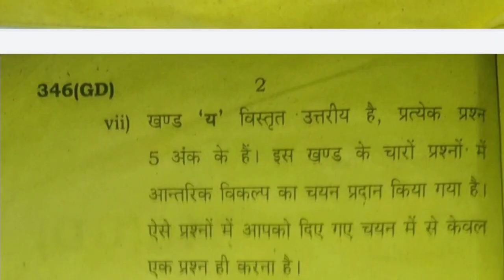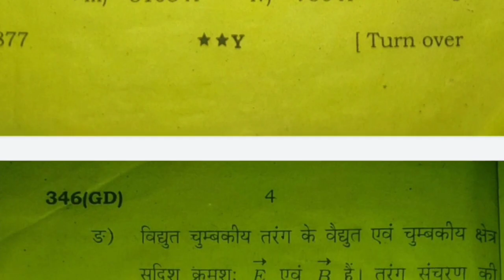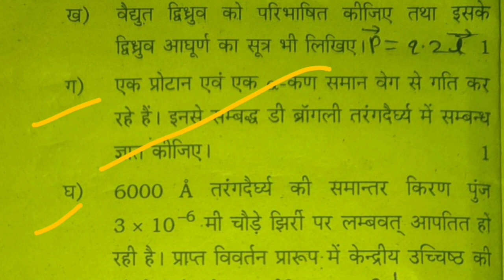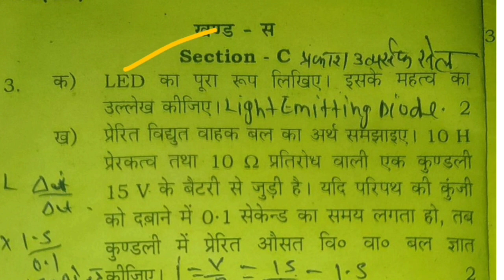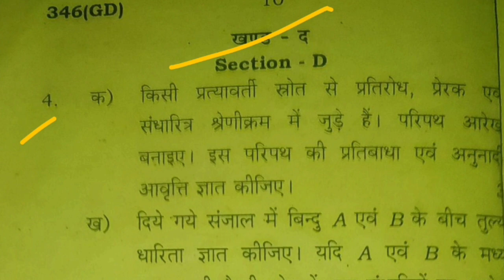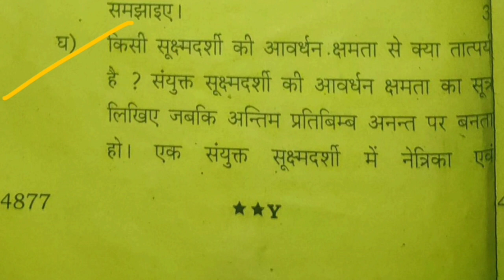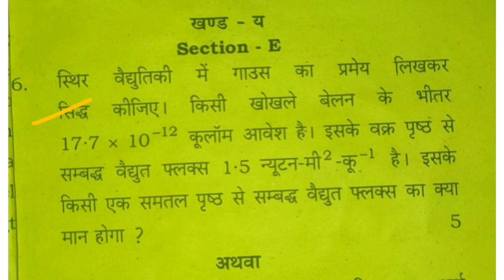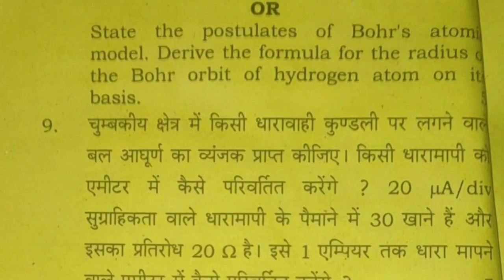1 मार्च भौतिक विज्ञान का पेपर 2023 || class 12 physics board paper 2023 || class 12 physics question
class 12 physics board paper 2023||कक्षा 12 भौतिक विज्ञान यूपी बोर्ड पेपर 2023

1 मार्च भौतिक विज्ञान का पेपर 2023 || class 12 English board paper 2023 || class 12 English question
UP Board physics class 12 2023
model paper physics kaksha 12 2023
class 12 physics board paper 2023
class 12th physics board paper 2023
class 12 physics question paper 2023
solutions
class 12 physics board exam 2023
setj
class 12th physics board exam 2023
class 12 physics pre board paper 2023 K
class 12 physics pre board paper 2023
solution
pseb
cbse
class 12 english board paper 2023
important questions
class 12 english pre board paper 2023 A
class 12 english pre board paper 2023
solution
pseb
up board
set b
class 12 english ka board paper 2023
cbse

Class 12th Physics Model Paper 2023 | Up Board Class 12 Physics Board paper solution and answer Key

Topic Cover-

1) Class 12th Physics Model Paper 2023
2) Up Board Class 12 Physics Board paper solution and answer Key
3) Class 12th Physics Model Paper solution Up Board
4) up board class 12th physics model paper 2023
5) up board class 12th physics
6) physics model paper class 12th
7) physics model paper up board class 12th
8) 12th physics model paper up board
9) 12th physics model paper up board 2023
10) class 12 physics up board
11) class 12 physics paper up board
12) class 12th physics paper up board
13) 12th physics previous year question paper